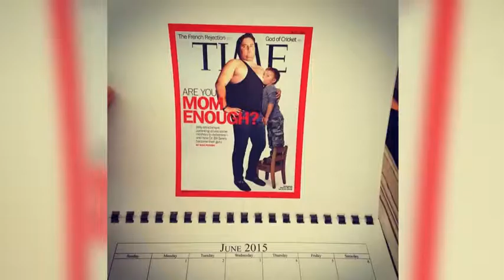Man forced to make embarrassing calendar after losing a bet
Henry Stern made an embarrassing calendar after losing a fantasy league with his friends.